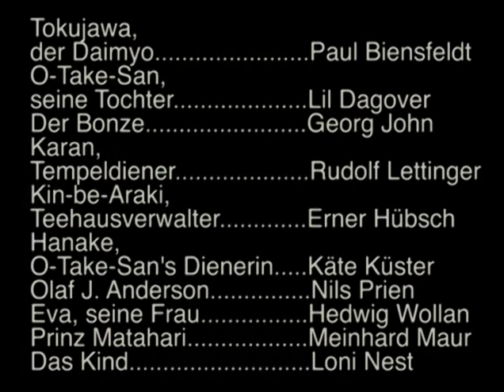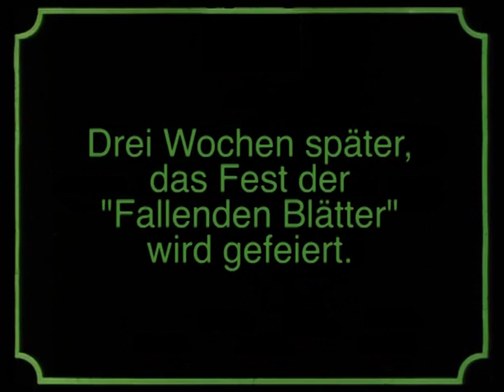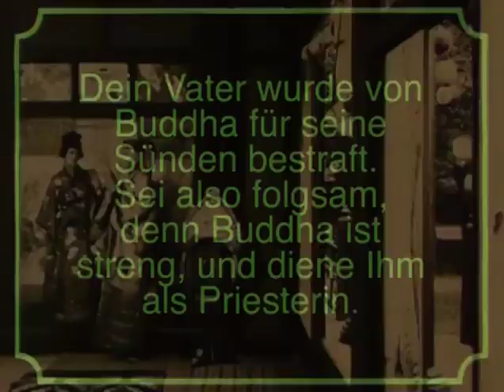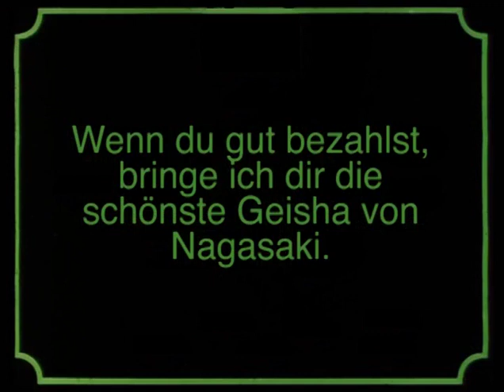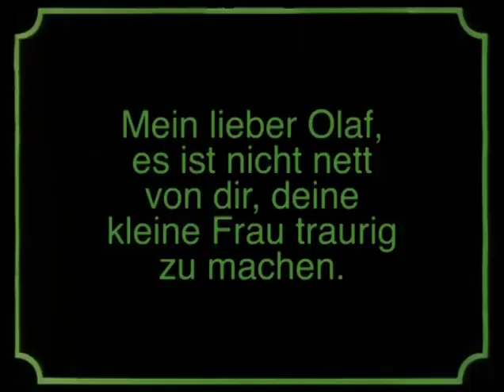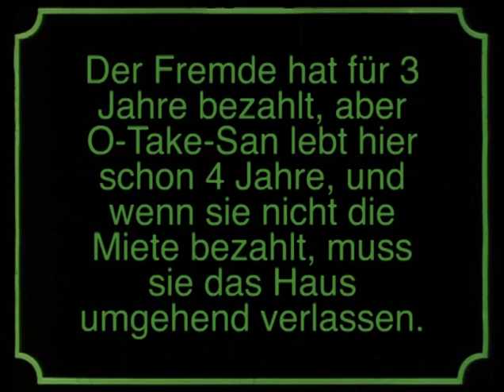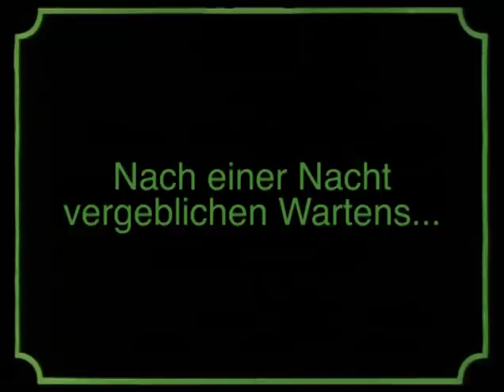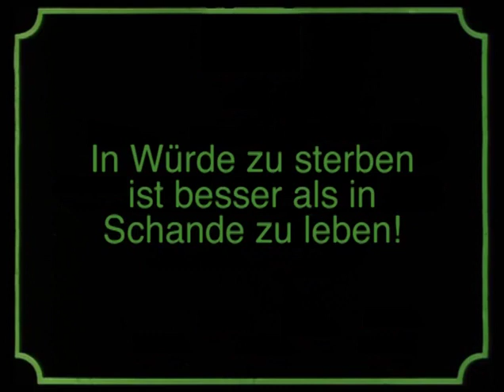Harakiri (1919, Alemania), Fritz Lang.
Melodrama basado en la ópera 'Madama Butterfly' de Puccini. Dirigido por Fritz Lang para Decla-Bioskop e interpretado por Paul Biensfeldt, Lili Dagover y Georg John. Considerada perdida durante décadas, apareció una copia restaurada en Holanda en 1987. (CINE MUDO ESPAÑOL